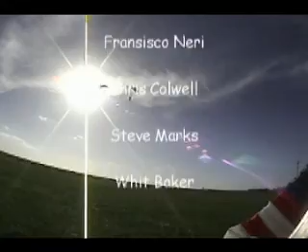Pahokee Skydivers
Pahokee Sebastion Freefly Florida Freeflying